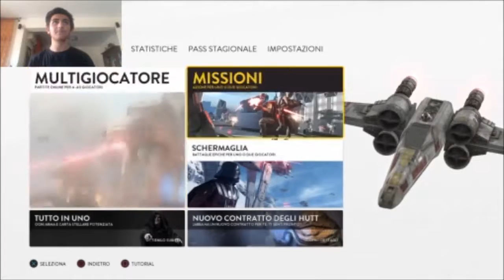PRIMO VIDEO FACECAM!! STAR WARS BATTLEFRONT #2 Assalto Camminatori